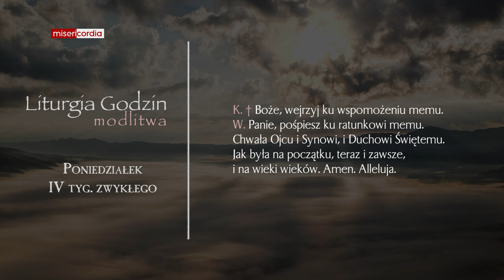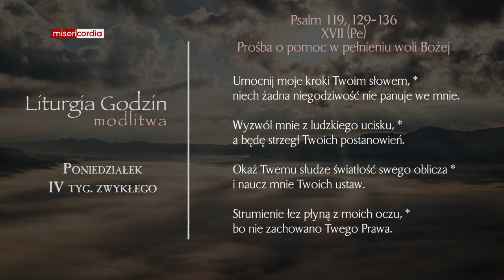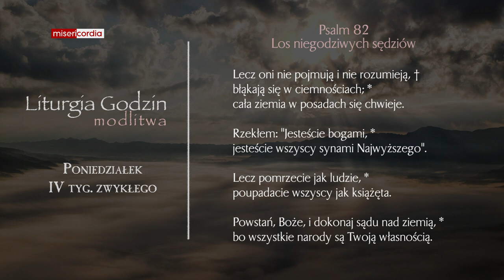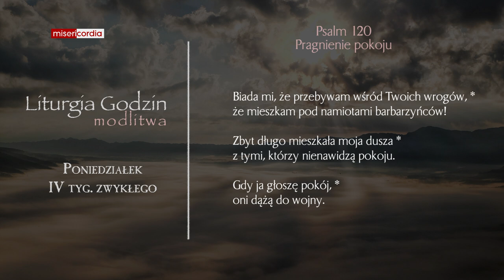Liturgia Godzin | Modlitwa Południowa | Poniedziałek, IV tyg. zwykłego